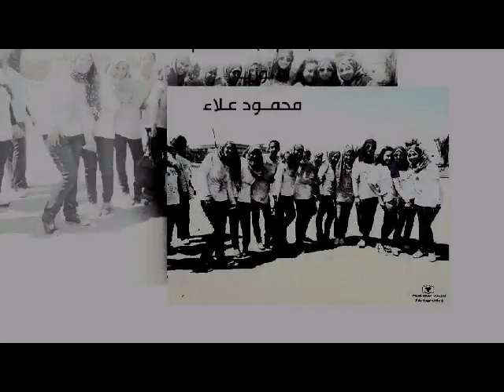تجارة اون لاين Tegara on line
اسرة تجارة اون لاين
كلية التجارة
جامعة  عين شمس
غناء  و الحان  : باسم عبد المنعم
توزيع :  محمود علاء